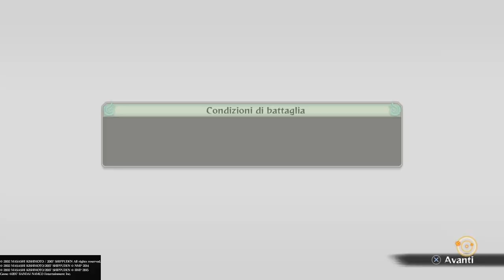Naruto Shippuden: Ultimate Ninja Storm 4-La Leggenda di Boruto (Parte 7)